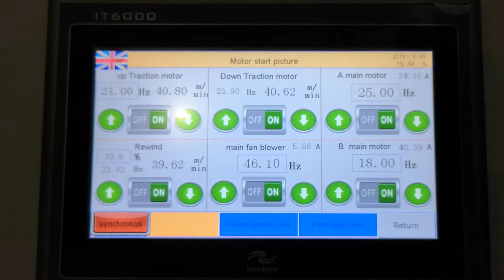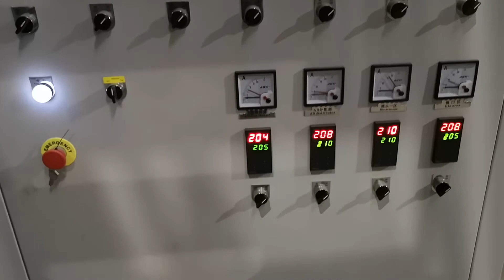ABA 1100mm HDPE machine(date:2019.1.19 ) normal